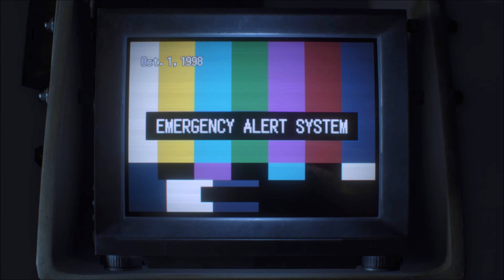Resident Evil 3 Remake - Panam Palmer in Raccoon City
👇Mod Credits👇
・Panam Palmer (Cyberpunk 2077) by DarknessValtier
・Cyborn Nemesis by zerojin75